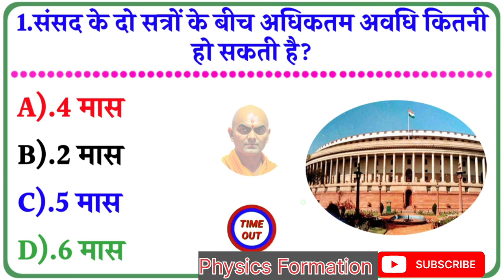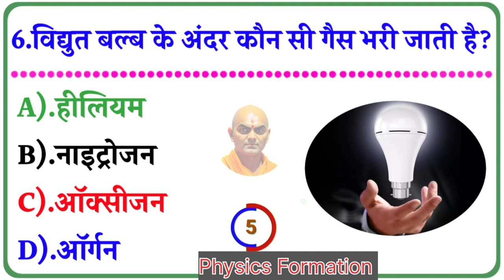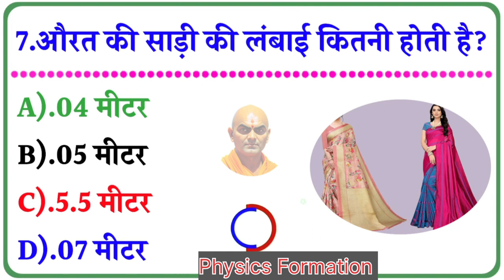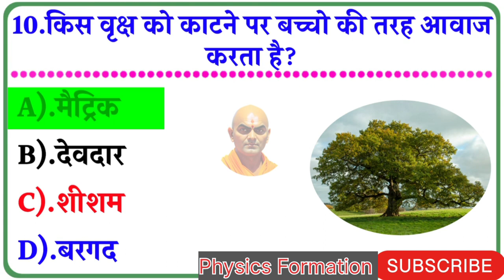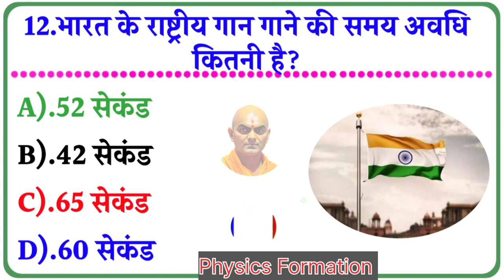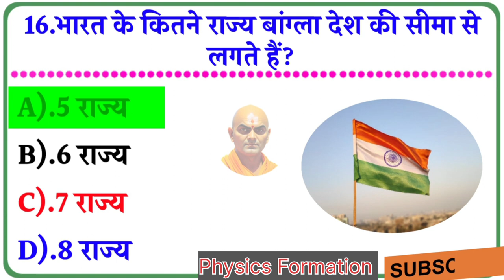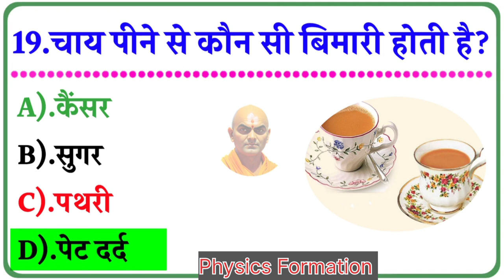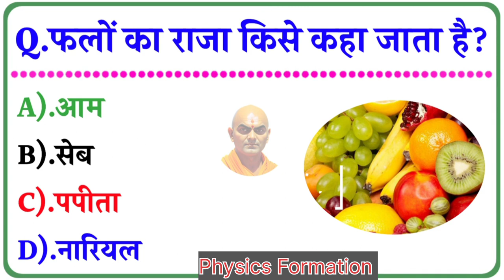GK Questions ।। GK In Hindi ।। Gk Questions And Answers ।। GK Quiz ।।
Covered Topics-
GK
GK Quiz
gkgk
GK UPSC
upp
GK In Hindi ssc